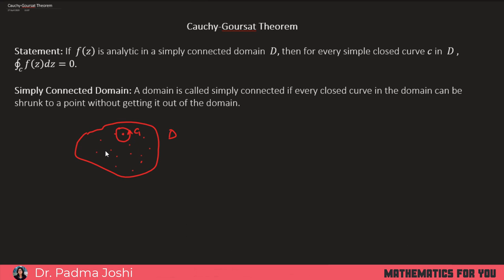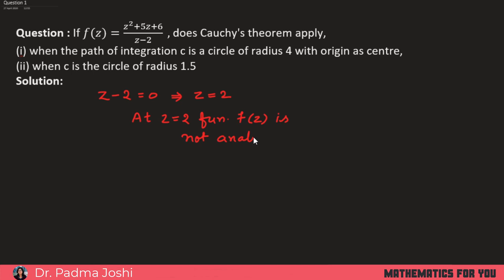Cauchy Goursat Theorem based problems | Unit 4 | M2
Welcome to this video, Cauchy Goursat Theorem  based  problems / examples | Unit 4 | M2.
The Cauchy integral theorem (also known as the Cauchy–Goursat theorem) in complex analysis, named after Augustin-Louis Cauchy (and Édouard Goursat), is an important theorem about line integrals for holomorphic functions in the complex plane.